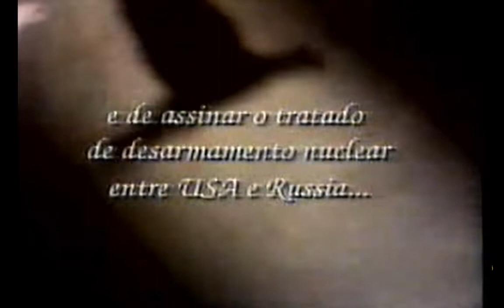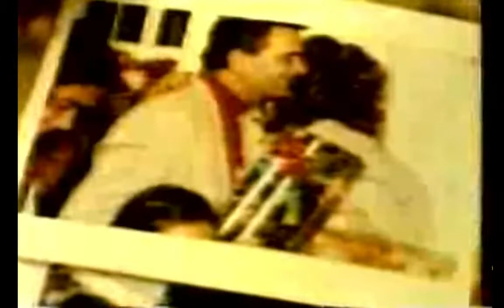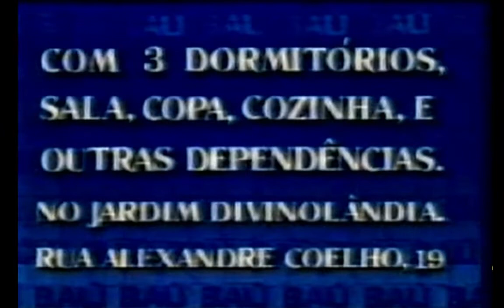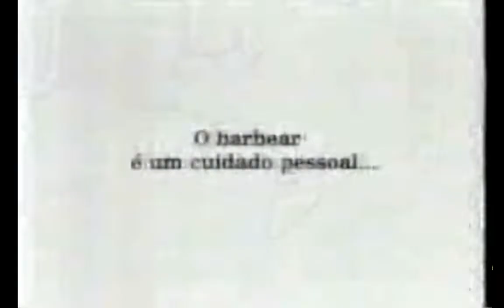INTERVALO SBT 2